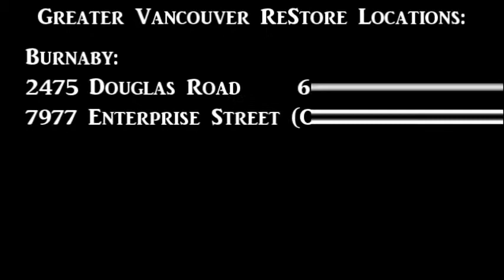Shell Busey's Coffee Break Feat Habitat For Humanity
Shell Busey speaks with Ken Miller and Bella Drygeese from Habitat for Humanity Greater Vancouver.

Ken Miller is the Director of ReStore Operations, while Bella Drygeese is the Volunteer & Events Coordinator with Habitat for Humanity Greater Vancouver.

Habitat for Humanity Greater Vancouver is opening a new Lower Mainland ReStore in Burnaby…at 7977 Enterprise Street, close to Global BC Station.

Habitat for Humanity's mission is to mobilize volunteers and community partners in building affordable housing and promoting home ownership as a means to breaking the cycle of poverty. Their vision is of a world where everyone has a safe and decent place to live.